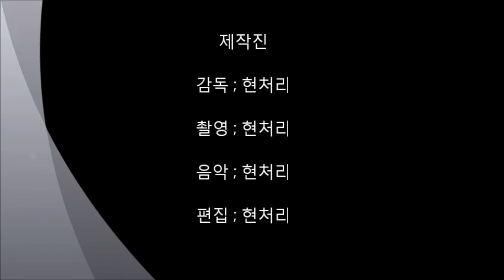action figure diorama ; 아라스에서 잠들다